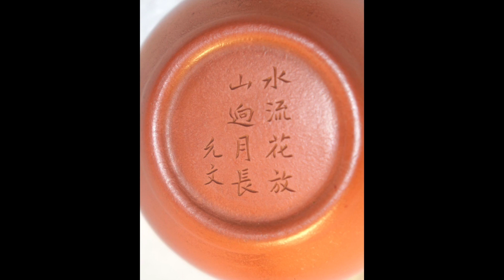清早期允文款朱泥壺賞評 - HD 1080p